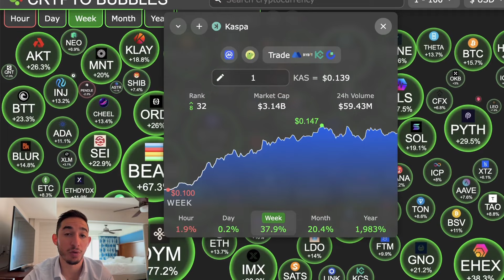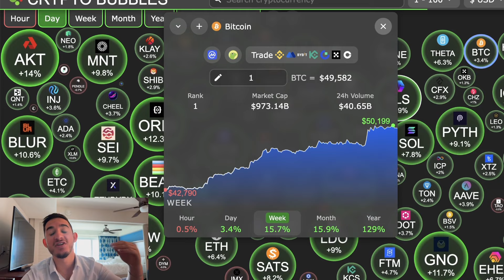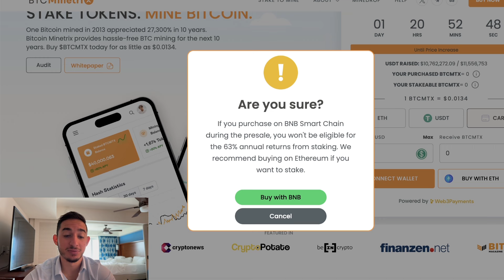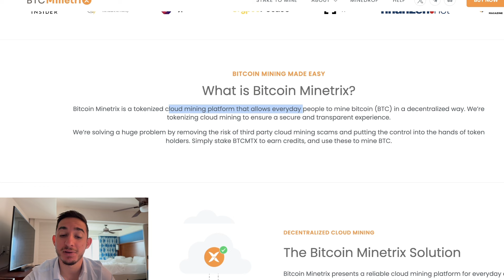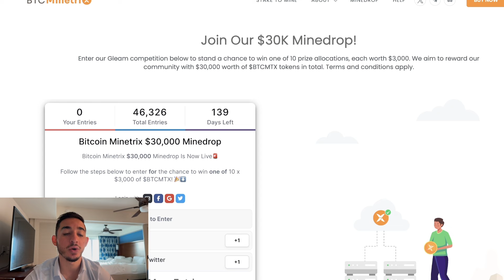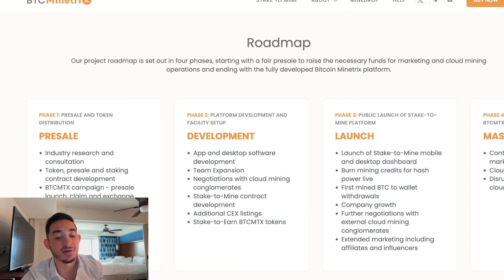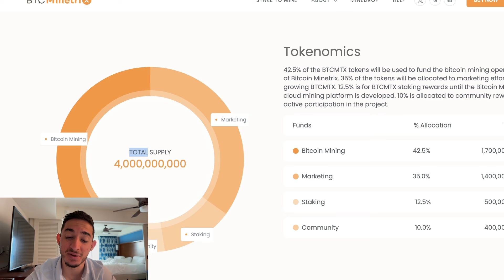BitcoinMinetrix Shatters Records: Raises Whopping $10.5 Million!